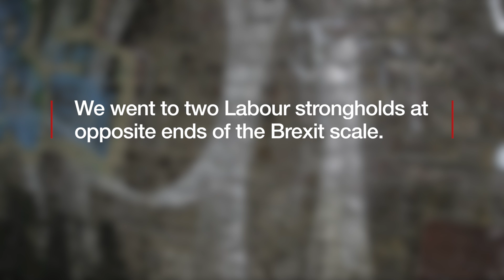Brexit, Brixton views.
Speaking to Brixton residents about the upcoming Brexit vote, filmed and produced by Essi.